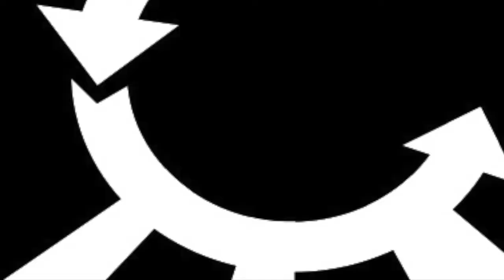SOLARPAD Open Source 5 Watt Smart Phone Solar USB Charger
"Independent Power." NOW OPEN SOURCE! Our Solarpad Kit sets a new standard for a rugged, lightweight, compact, powerful, water resistant, and easy-to-use USB solar charger that can keep a smart phone charged all day! Connect Solarpad to the Power Core battery input then use the cable that came with your smart phone and plug it in to the Power Core output. Solar charge the Power Core battery and charge your phone from this battery at the same time! We designed the Solarpad Kit without an on/off button so you just plug it in and it works automatically! If a phone has a unique connector, one end of its charge cable always has a standard USB compatible plug. No extra cables are required because they are built-in. Use the Solarpad Kit on your next adventure! Will not leave you powerless. Free instructions and files for this project can be obtained